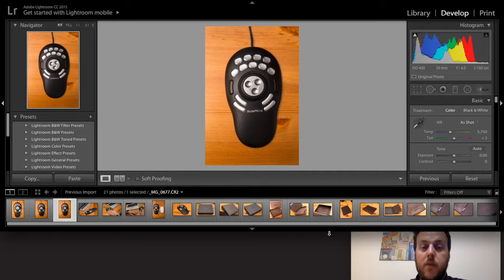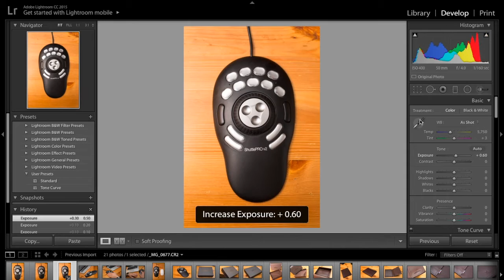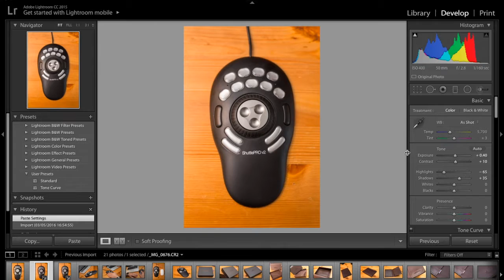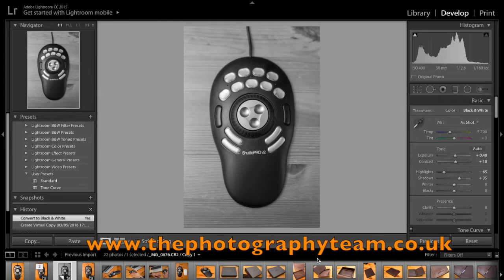Contour Design ShuttlePro V2 Review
The Photography Team product review of the Contour Design Shuttle Pro V.2. A workflow tool, device for wedding photographers, commercial photographers, all photographers. The Shuttle Pro works with Lightroom and Photoshop among others. This device is affordable and will speed up your workflow while keep your eye on the image as you edit.